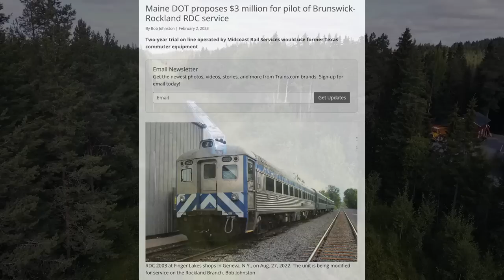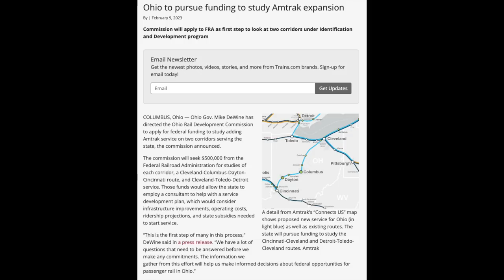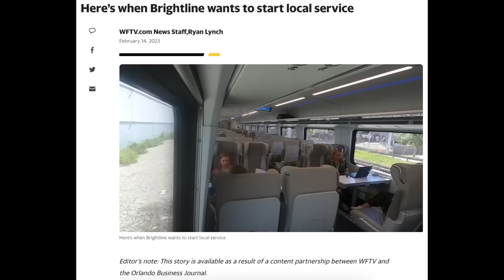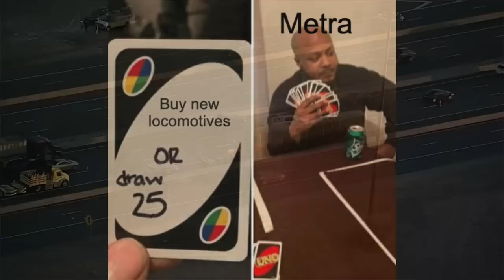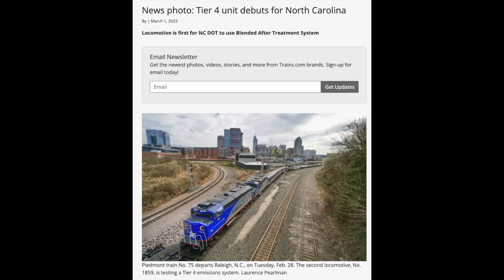Brightline West Update, New Septa Trolleys, Canadian Hydrogen Train | This Month on the Railroad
▀▀▀▀▀▀▀▀▀▀▀▀▀▀▀▀▀▀▀▀▀▀▀ TIMESTAMPS ▀▀▀▀▀▀▀▀▀▀▀▀▀▀▀▀▀▀▀▀▀▀▀▀▀▀

0:00 - Intro
0:13 - Maine DOT proposes light commuter rail service
0:48 - Alstom Coradia iLint to test in Canada
1:14 - East Palestine derailment
1:58 - Final Brightline train arrives in Florida
2:14 - Ohio pursues intercity Amtrak routes
2:43 - New commuter rail proposed in Sacramento
2:57 - Brightline to start Orlando service soon
3:19 - Brightline West update
3:52 - Metra runs into trouble with battery F40 program
4:22 - MBTA car stranded on highway
4:50 - SEPTA orders new trolley cars
5:19 - Grand Central Madison opens to full service
5:34 - Metro-North train spotted at Penn Station
5:49 - Tier 4 F59PH debuts on Amtrak Piedmont
6:09 - Outro

Flickr: Sam Dwyer Photo
Railroad.net: Sam Dwyer

▀▀▀▀▀▀▀▀▀▀▀▀▀▀▀▀▀▀▀▀▀▀▀ SONGS USED ▀▀▀▀▀▀▀▀▀▀▀▀▀▀▀▀▀▀▀▀▀▀▀▀▀▀▀

▀▀▀▀▀▀▀▀▀▀▀▀▀▀▀▀▀▀ RAILFANNING EQUIPMENT ▀▀▀▀▀▀▀▀▀▀▀▀▀▀▀▀▀▀▀▀▀▀▀